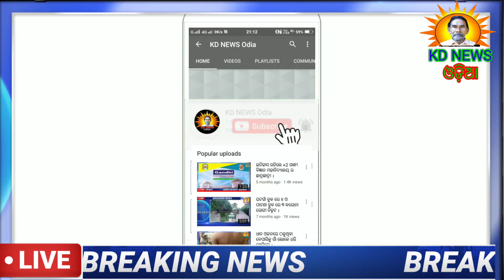ବାରିଆ ନିକଟରେ କାର ଦୁର୍ଘଟଣା,ପୁରୀରୁ ଶବସତ୍କାର କରି ଫେରୁଥିବା ଶିକ୍ଷୟତ୍ରୀଙ୍କର ମୃତ୍ୟୁ ।